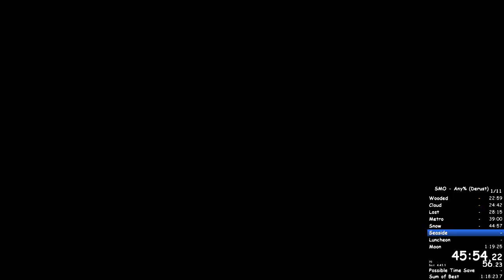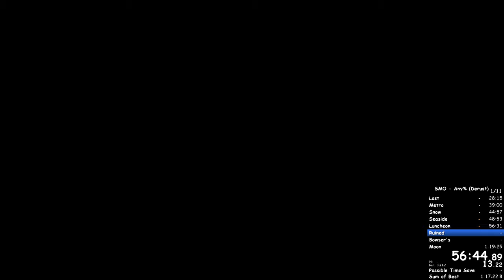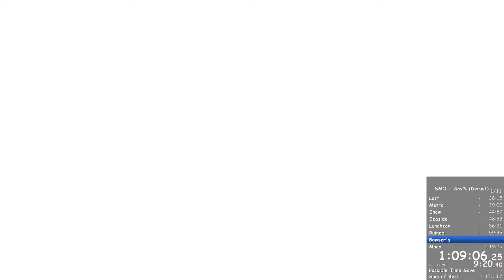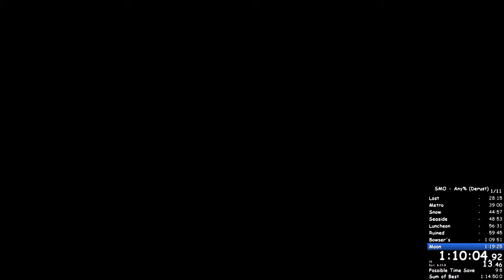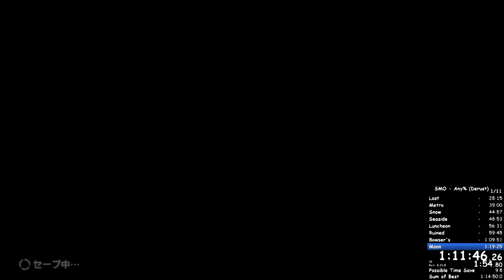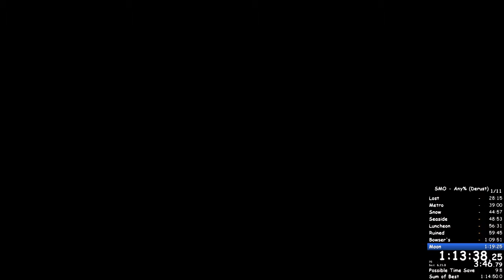Odyssey Any% 1:16:21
Sry for the distorted audio. No idea why that happened.